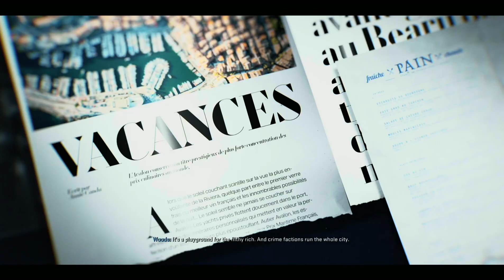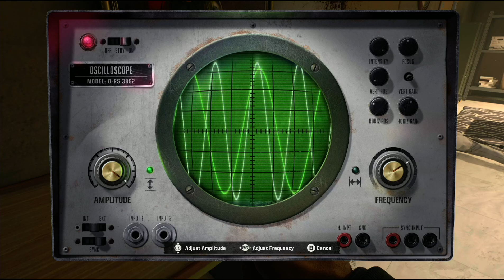Blood Feud-Call Of Duty Black Ops 6 Mission 3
Case Under Order From Woods And Marshall Meet Up With A Deadly Contact Named Sevati Dumas.